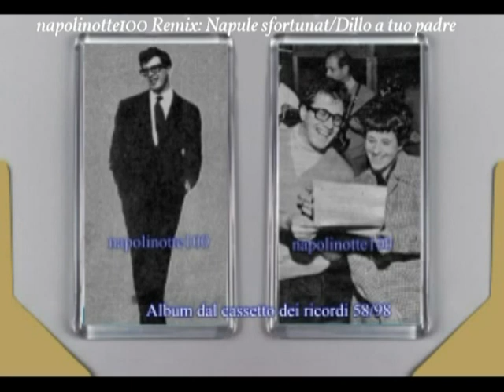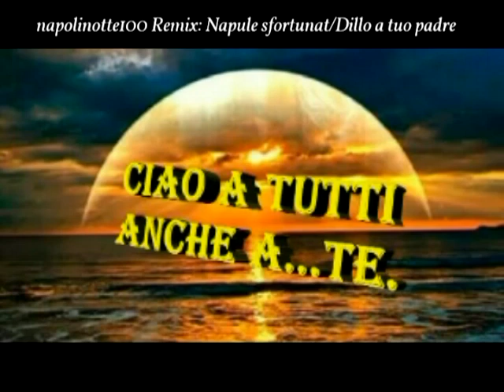napolinotte100 Ancora con Peppino Remix Napoli sfortunat Dillo a tuo padre.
A volte e' solo grazie al buio
che si possono scorgere
quei riflessi di vita...
che vale la pena di vivere..
ma che alla luce del sole
ci sembrano insignificanti.
ciao a tutti anche a..te.